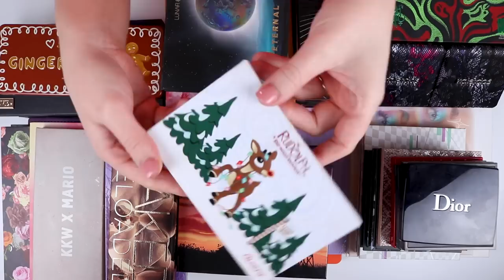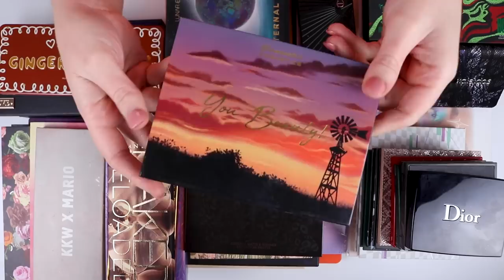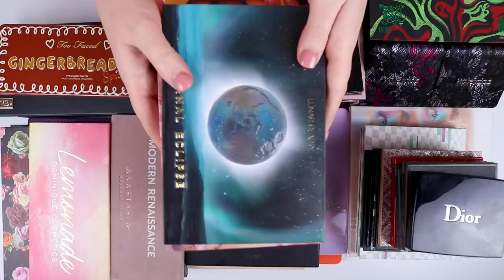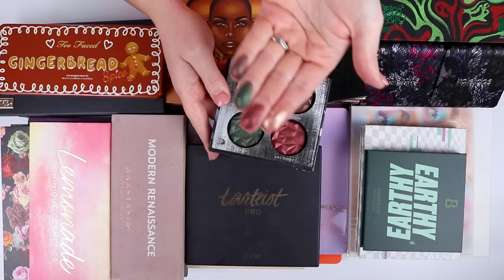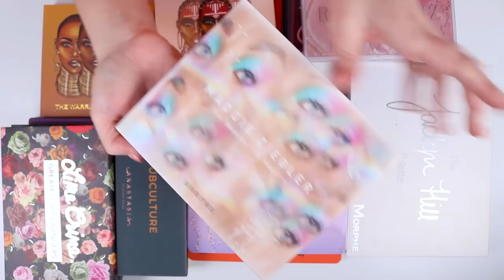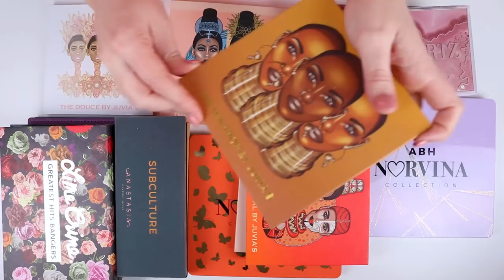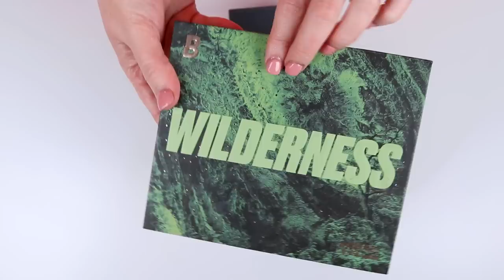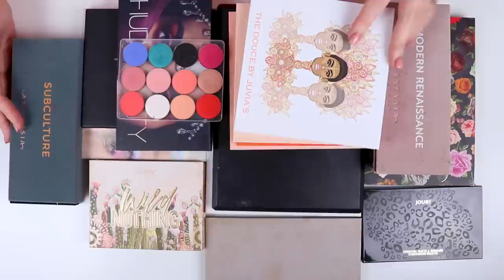Decluttering My Eyeshadow Palette Collection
Shop My Favourite Products Here!

Hi Friends,

Today I'm decluttering all my eyeshadow palettes plus mascara, eyeliners etc. I hope you like it!

*My Favourite Brushes:
Rephr Brushes

Pat McGrath Labs
Sephora US
Sephora AU
Cult Beauty

♦ SOCIAL MEDIA ♦

A Little About Me:
Skin Type: Combination Skin
Skin Undertone: Neutral - generally I am a light neutral shade

Martina Lily
xx